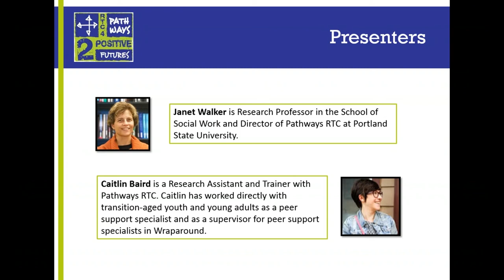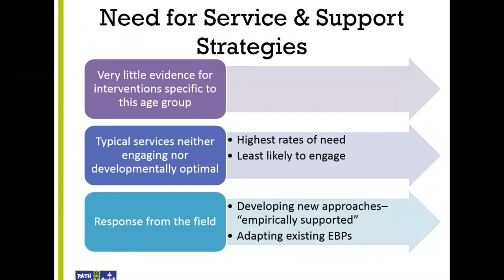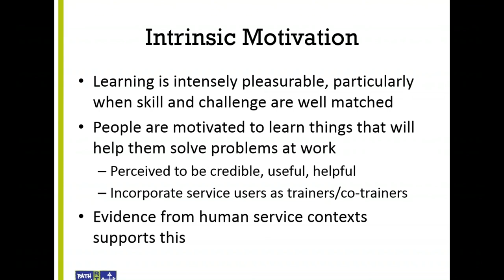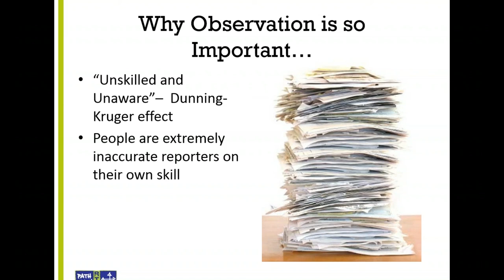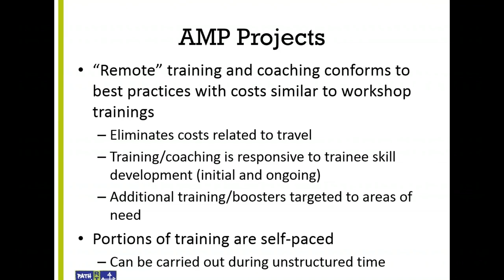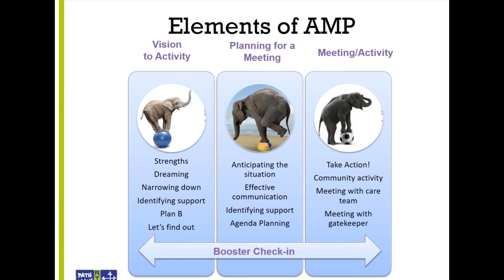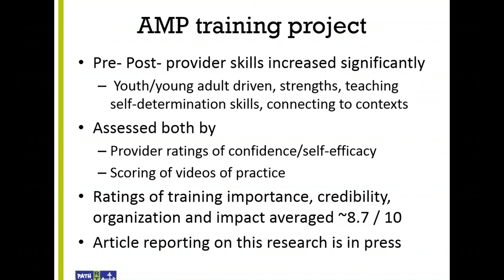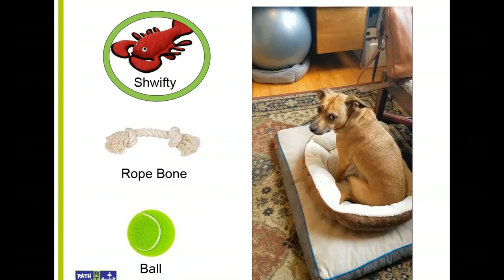Webinar 48: Training and Skill-Building for Mental Health Providers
In this presentation, which was not aired previously, Janet Walker and Caitlin Baird outline the state of the science on training best practices. It incorporates video (featuring an adorable pet!)  to help illustrate some key training principles.